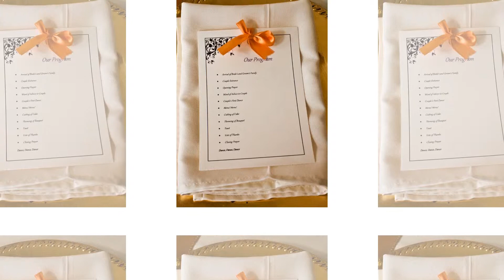Adaora & Wole's Reception {January 3, 2014}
St. Albert the Great Catholic Church {Austin, Texas}